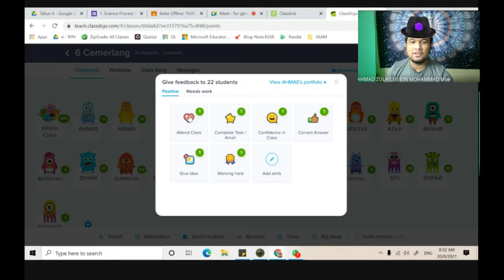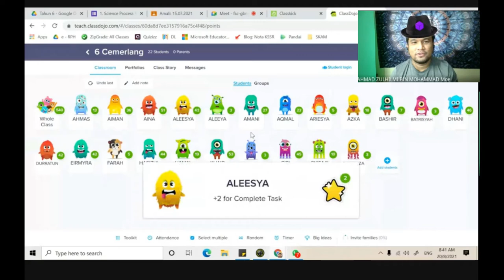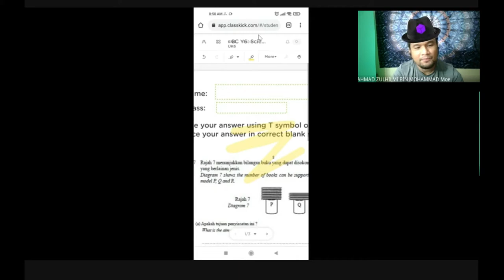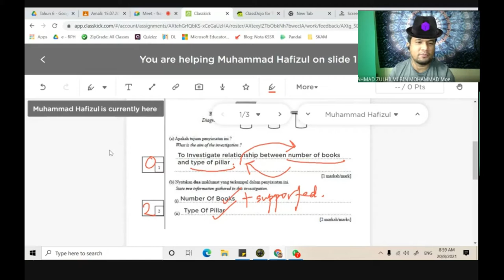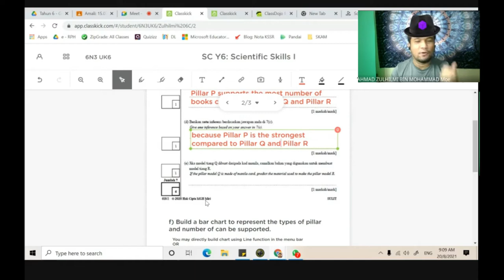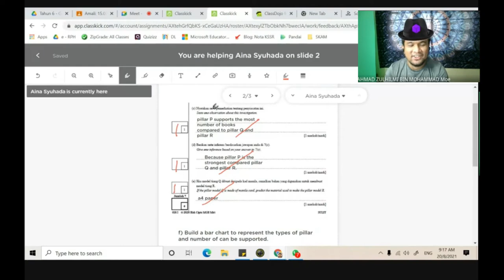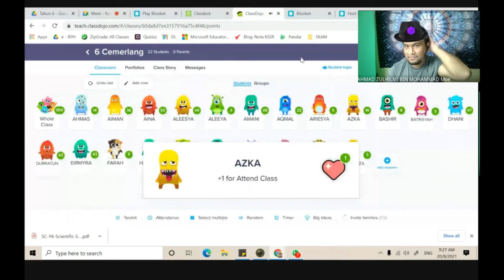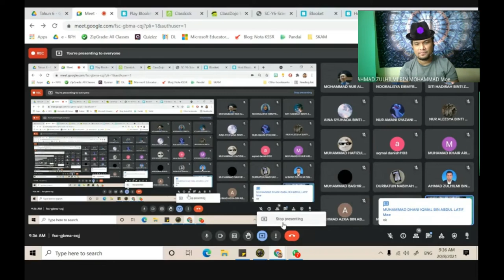Kelas Online Science Year 6 - 20 Ogos 2021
Kelas Online ini merupakan satu mode pembelajaran yang dijalankan sempena Pembelajaran dan Pemudahcaraan di Rumah (PdPR).
Kelas dalam talian ini berlangsung pada:
Hari        : Jumaat
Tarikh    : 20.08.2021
Masa     : 8.30 pagi
Bahan    : 1. Digital Textbook oleh KPM
                 2. Activity Book BLA oleh Cikgu Zazolnizam Zakaria

Rakaman ini dimuatnaik agar dapat diulang tonton oleh murid dan menjadi bahan rujukan kepada warga maya sekalian terutama  bagi mendapatkan penjelasan dan contoh-contoh yang dipelajari dalam kandungan Sains/Science KSSR Semakan.